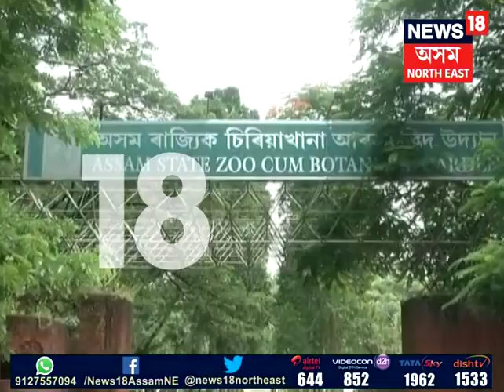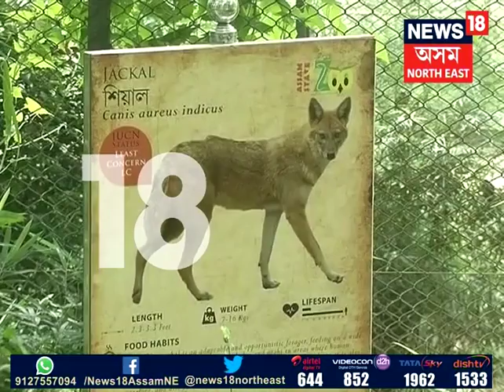Eight jackals died in Assam State Zoo